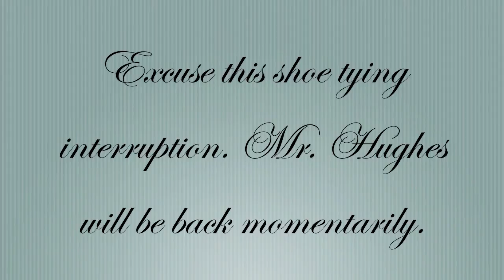The 1988 Election Explained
You don't have to be a dummy to want to learn the essential of electoral politics.  Great for AP Government students seeking a quick overview or political science student in college wishing they never  signed up.